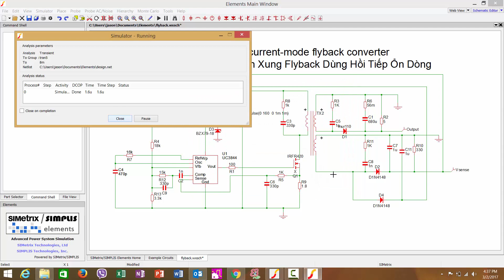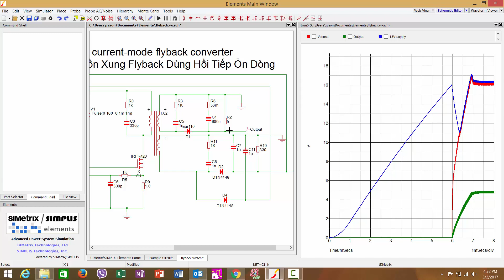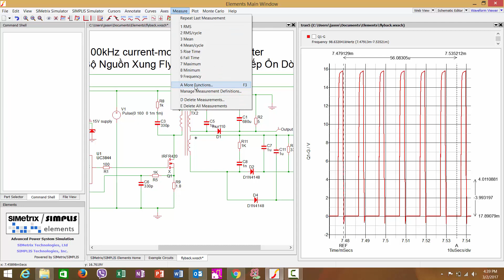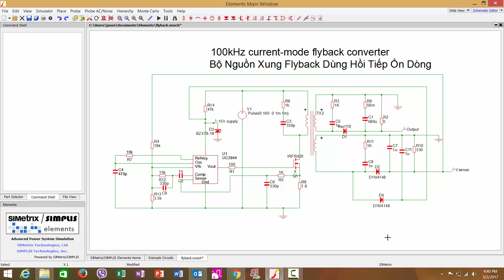41 Nguồn điện trong HT Điện tử viễn thông Nguyên lý Nguồn Xung SMPS Flyback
Các bài giảng về Nguồn điện trong ĐTVT được bộ môn Điện tử Viễn thông tham khảo từ kênh youtube "Thanh Nguyễn". Cảm ơn tác giả đã có ra những video rất bổ ích về lĩnh vực nguồn điện. Mọi ý kiến xin được gửi về Bộ môn Điện tử Viễn thông - TNUT.